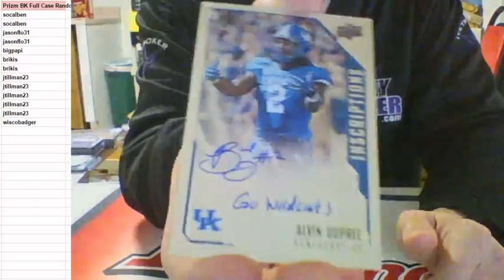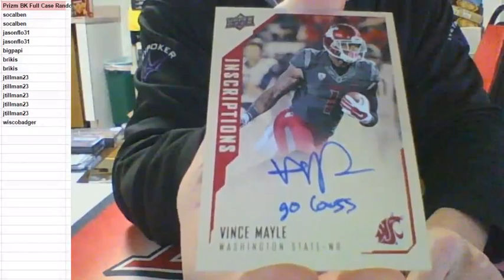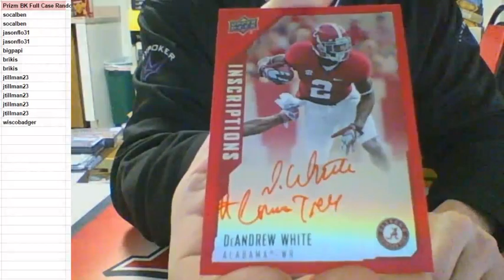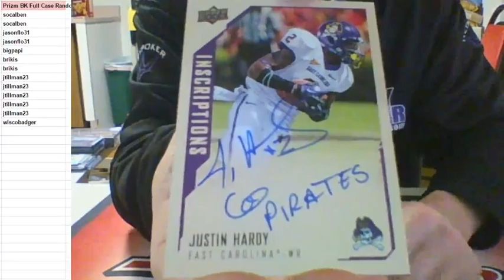2015 Inscriptions Football 1 Box Personal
2015 Inscriptions Football 1 Box Personal